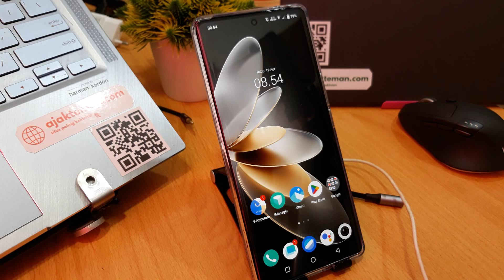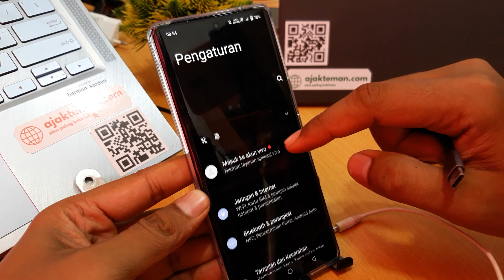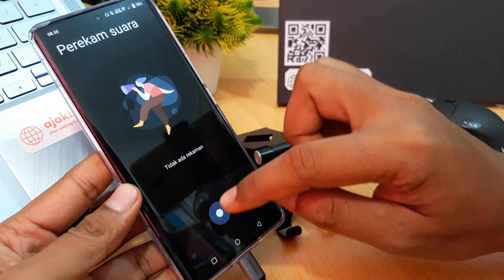Cara Menggunakan Headset Di Hp Vivo Y27 5G